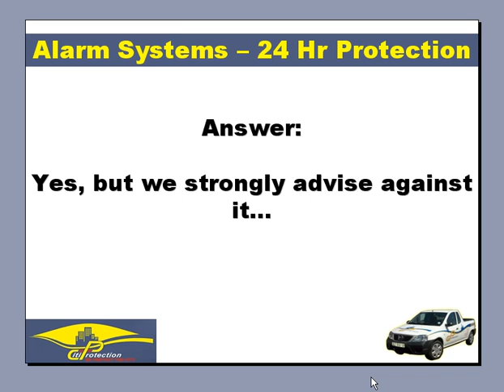Alarm Systems Pretoria - Q & A # 2 armed response pretoria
is the leading provider of alarm systems in Pretoria, Brits and Rustenburg.  They wish to assist all of the possible pitfalls when wanting to install an alarm system. Armed response Pretoria armed response pretoria